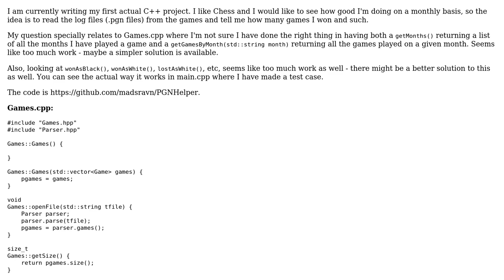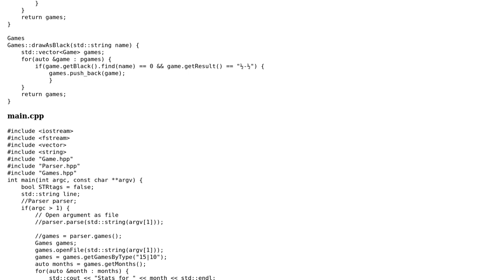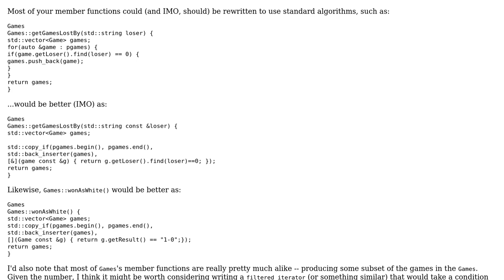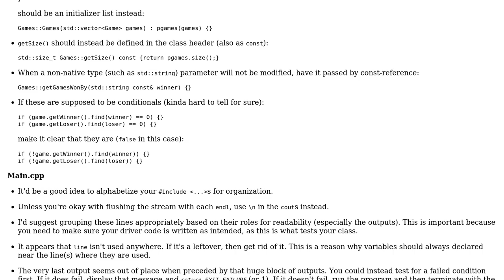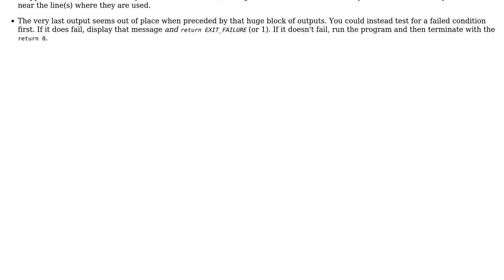Code Review: Reading .pgn files to display statistics about Chess games (2 Solutions!!)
Code Review: Reading .pgn files to display statistics about Chess games

With thanks & praise to God, and with thanks to the many people who have made this project possible! | Content (except music & images) licensed under CC BY-SA | Music | Images & others | With thanks to user Mads user Jerry Coffin user Jamal and the Stack Exchange Network Trademarks are property of their respective owners. You are responsible for your own actions.